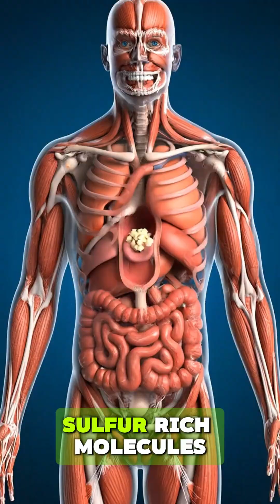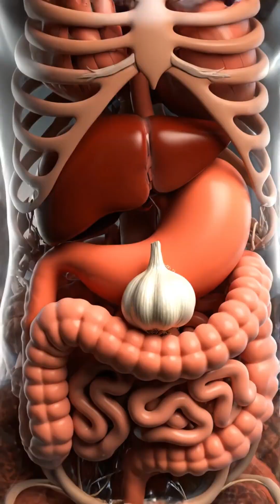What Happens Inside Your Body When You Eat Garlic | 3D Medical Animation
📝 DESCRIPTION:

Discover what happens inside your body when you eat garlic in this hyper-realistic 3D anatomical animation. From the moment you take a bite, your body begins transforming garlic’s powerful compounds into energy, immunity, and healing effects. Watch how garlic travels through your digestive system, breaks down in the stomach, releases allicin, enters your bloodstream, improves circulation, supports heart health, reduces inflammation, boosts immunity, and helps cleanse your gut.

This video employs a detailed medical cutaway style to clearly and realistically depict every stage of digestion — much like a scientific anatomy model coming to life.